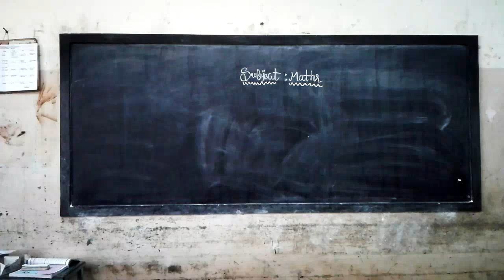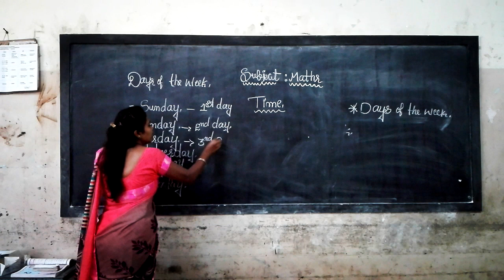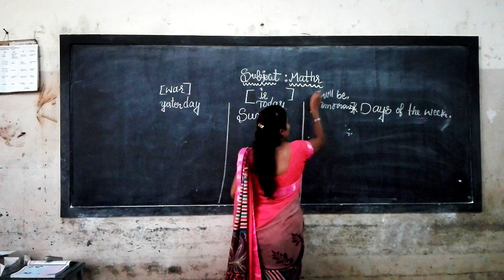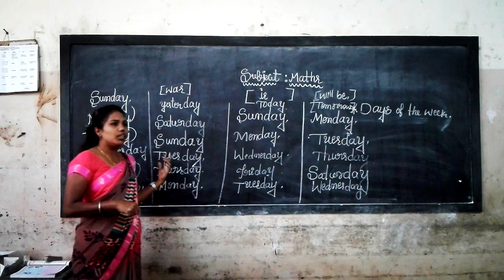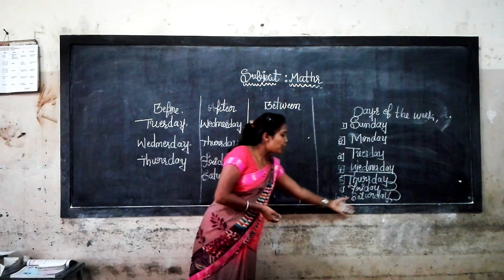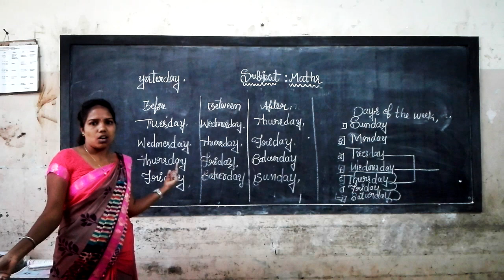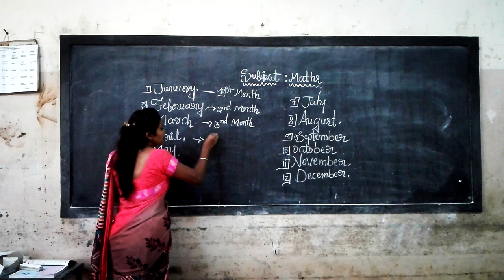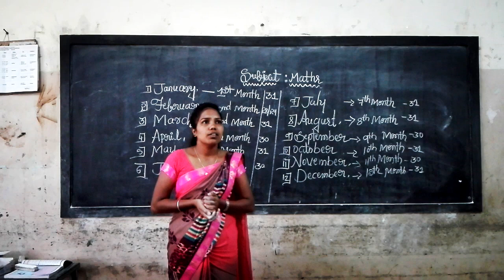1st & 2nd Time Part 1 Class by Sakamma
1st & 2nd Time Part 1 Class by Sakamma